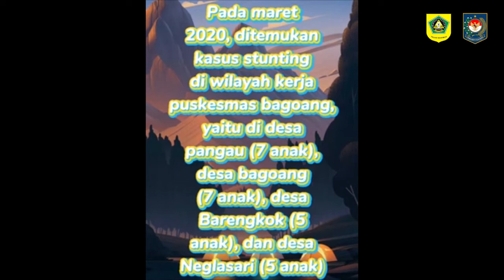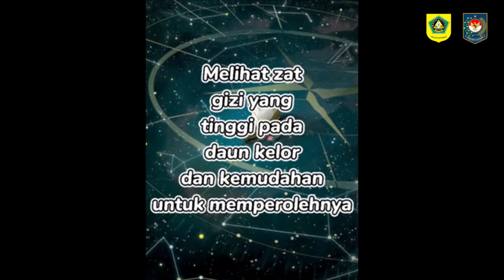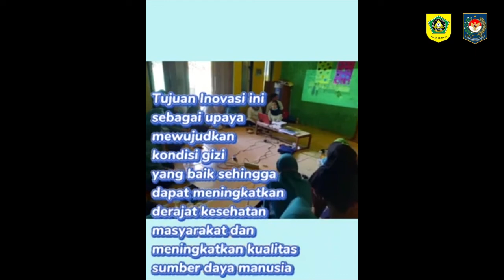PECINTA DRAKOR - PKM BAGOANG